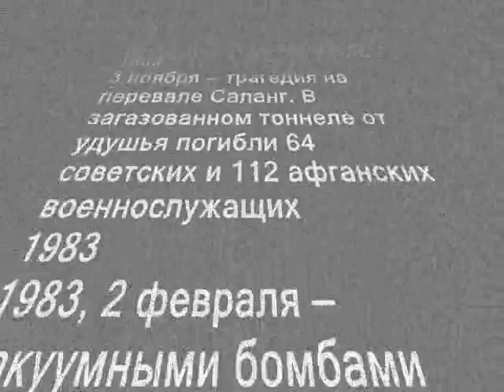Afghanistan War - Tribute To Soviet Soldiers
Soviet Soldiers in Afghanistan